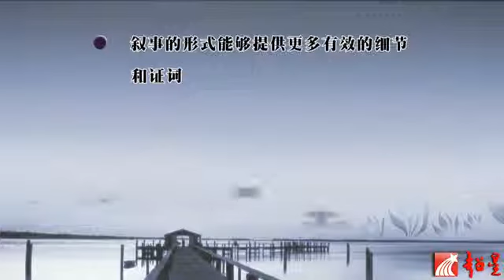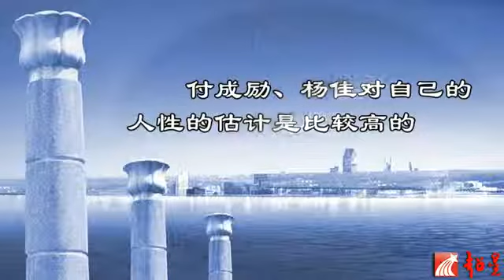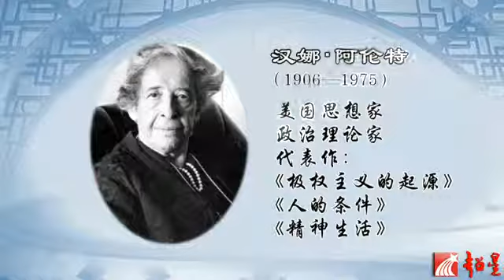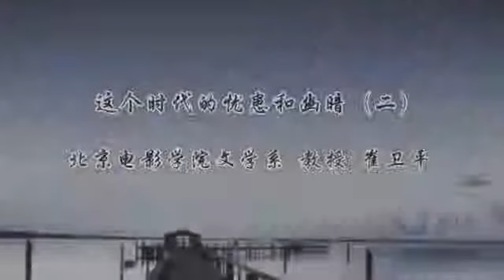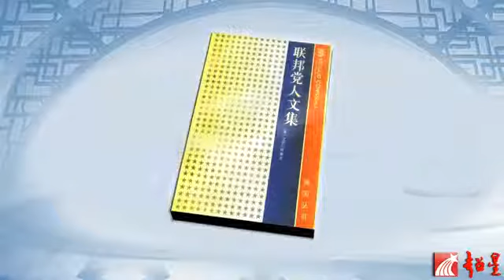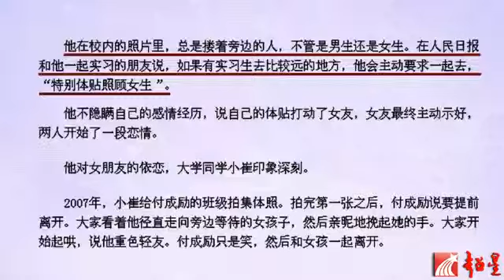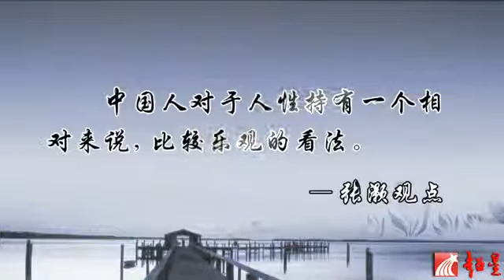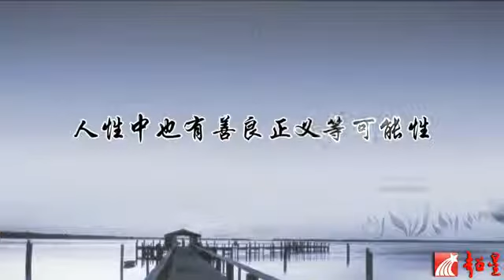这个时代的忧患和幽暗-崔卫平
崔卫平,忧患,幽暗